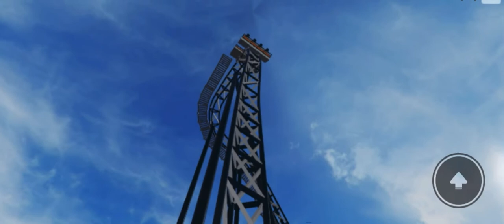Oblivion Second Drop POV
The explosion means someone has dropped into oblivion